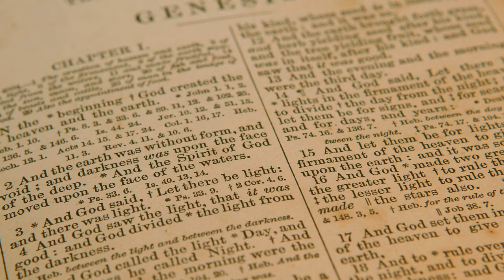Thy Strong Word - School Choir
Members of St. John's Lutheran Church & School sing Martin Franzmann's great hymn, Thy Strong Word in a virtual choir.